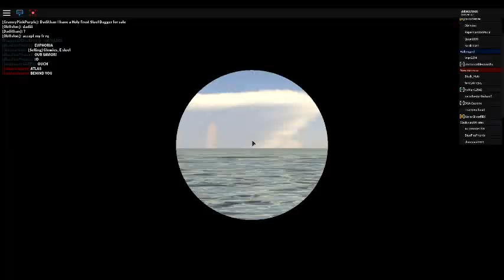Prometheus vs Astra and Barrel?!?!?!?!? (Tradelands)